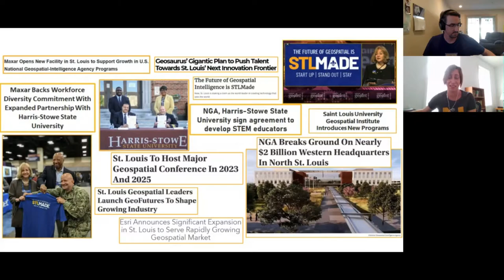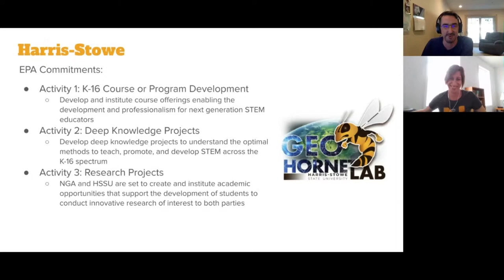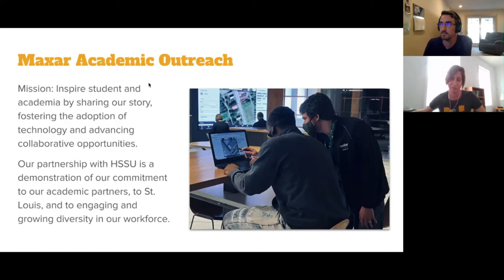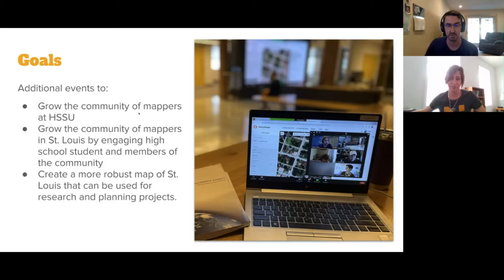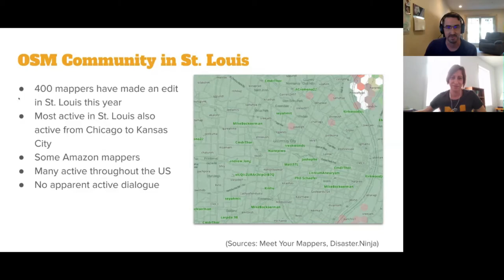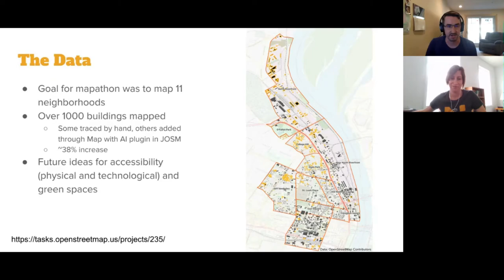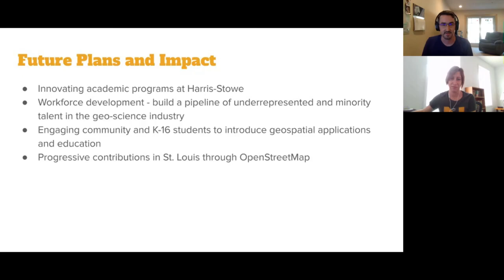Fostering a Mapping Community in St. Louis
A Mapping USA (Spring 2021) presentation by Matthew Gibb, Dr. Freddie Wills, & Dana Stuckey.